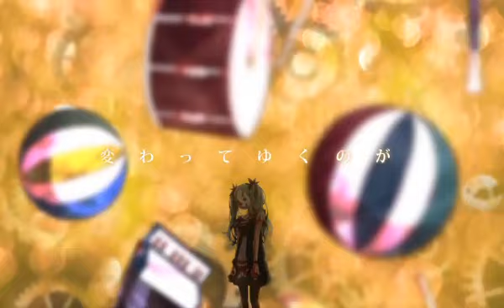【初音ミク（40㍍）】「 からくりピエロ 」 cover by 【Mes】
I HEART THIS SONG*!
Thats why I started learning & recording it right after i got to listen to it the day before yesterday... あの、時間短いだから、宇宙語の発音ごめんね・・・；ｗ； Hope you enjoy the harmonies in the intro that I arranged as well. (/ω＼) Thank you for listening!! m(_ _)m

どうも、宇宙人Mesです。
昨日40mP様素敵な新曲を聞いて、すごくすごくすごく気に入ります！！
ですので、精一杯歌ってみました！　よろしくお願いします*›ｗ‹/
p.s.でも宇宙語は大丈夫かな・・・と思って›ｘ‹；

✽素敵な本家: 40mP様 sm15022913 (動画:　√Effect様)

*Special Special Thanks*
✽Mix: Sisam
✽Encode: おむ (user/11170244)